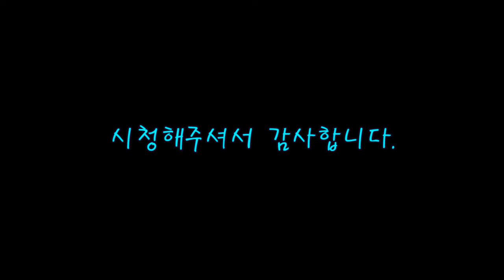로블록스 스토리 - 담배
제작: Mastekorean23(마코)